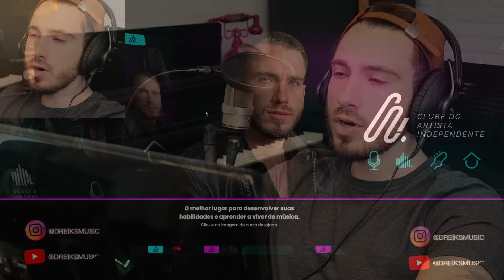Rap do Chopper (One Piece) - SOU UM MONSTRO | NERD HITS (REACT, ANÁLISE)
NOVIDADE - CURSO DE DRIVES VOCAIS (PREÇO ESPECIAL)